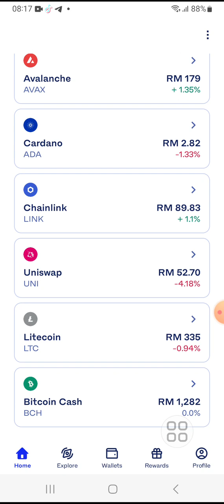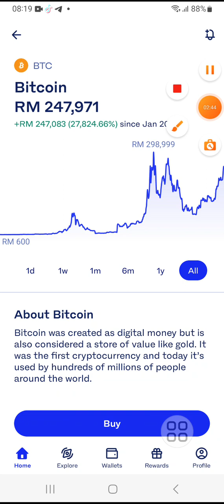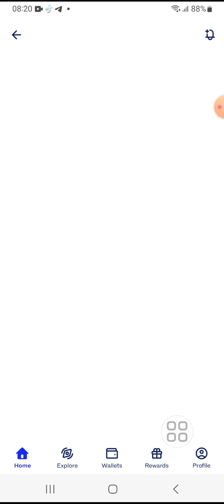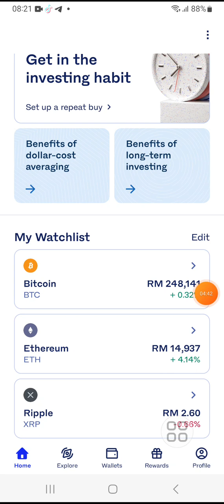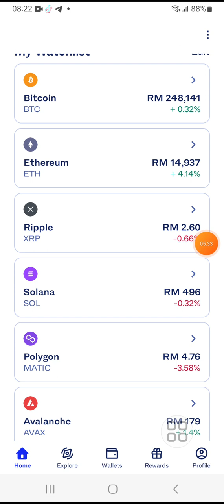CARA KENALPASTI CRYPTO YANG SELAMAT